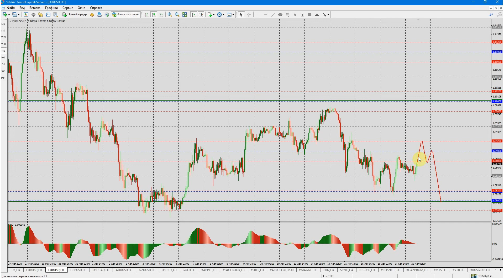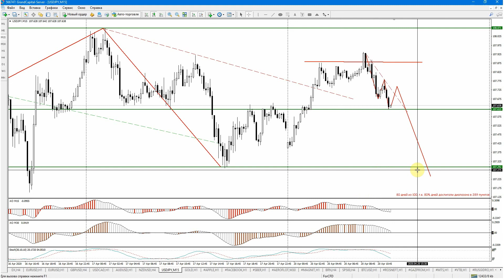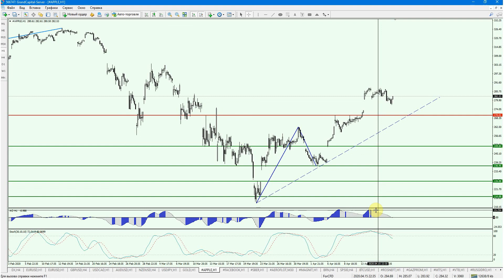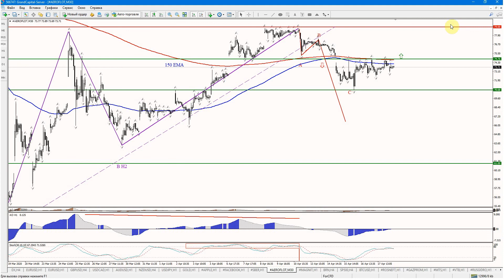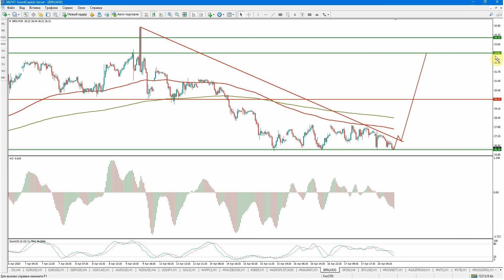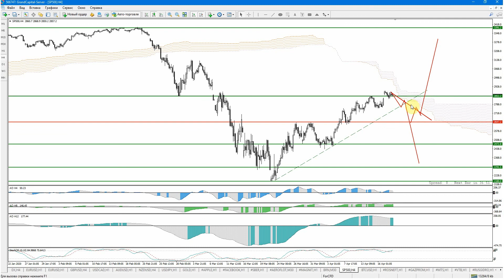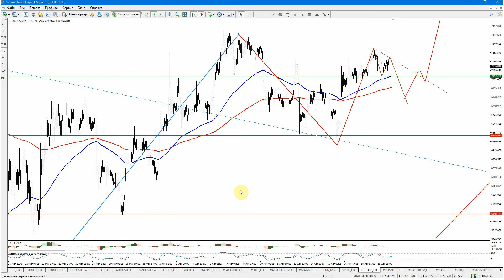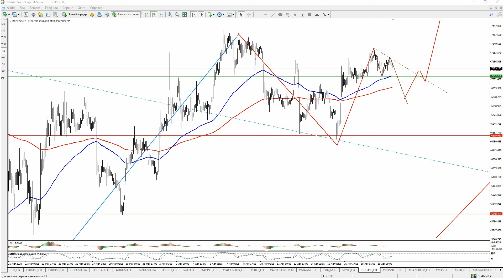Еженедельный обзор финансовых рынков 20-24 апреля 2020.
Еженедельный вебинар, посвященный обзору торговых идей на валютном, фондовом и сырьевом рынке. На вебинаре были рассмотрены: EUR/USD, GBP/USD, USD/CAD, AUDUSD, NZDUSD,USDJPY,  GOLD,  APPLE, FACEBOOK, СБЕРБАНК, АЭРОФЛОТ, Магнит,  Нефть, Газпром и составлены по ним торговые планы.